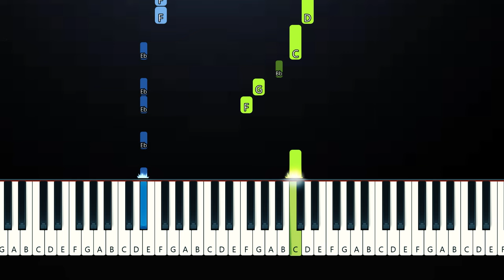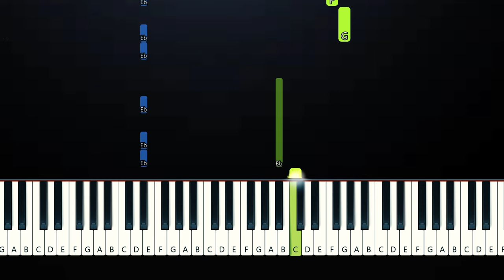How to Play - Hozier - Too Sweet (Easy Piano Tutorial)